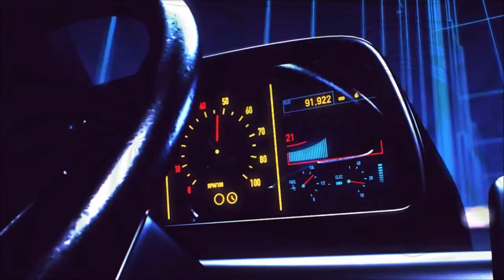Lamborghini Clout (Trailer)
Buckle up for the new wave. Hope you are ready for La Fever's first upcoming EP,  "Limbo".